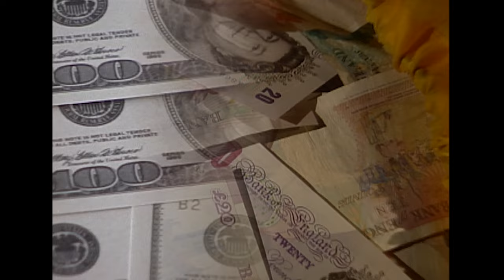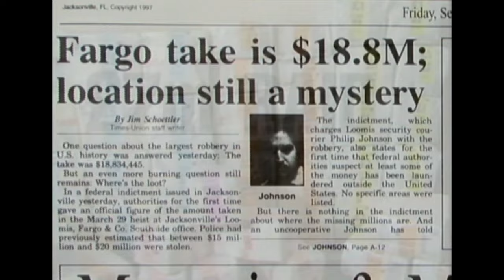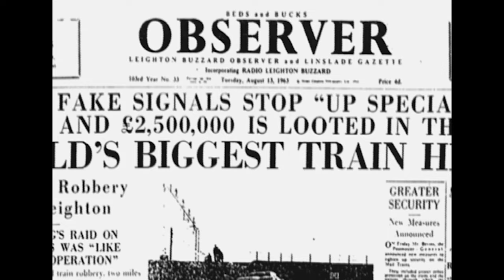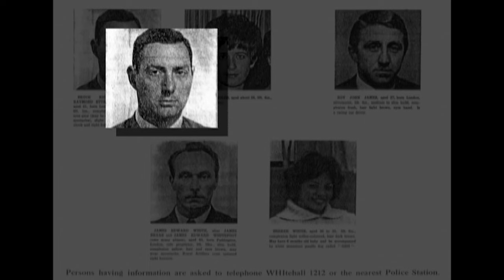The Criminal Mastermind Behind The Great Train Robbery | Robberies Of The Century | Real History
This documentary takes a look at some of the biggest robberies of all time, featuring interviews with the masterminds behind these crazy heists. These schemes took years of planning and military precision to pull off, if the perpetrators could avoid the long arm of the law, they wold be rich beyond their wildest dreams.